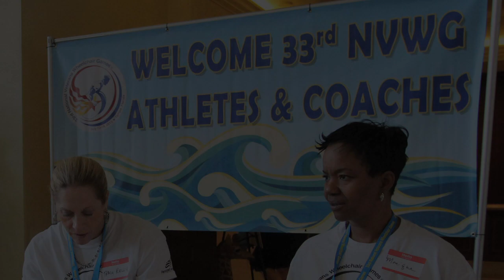2013 National Veterans Wheelchair Games: SpeedyTV Pre-Games Coverage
For more information on the National Veterans Wheelchair Games, please